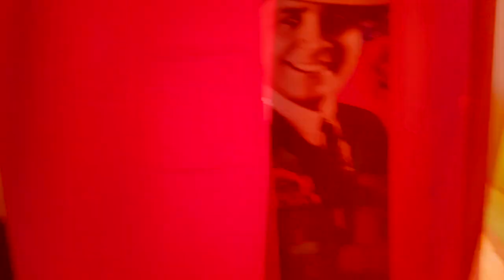Lisbon Vlog 2017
A few short clips from my holiday in Lisbon~